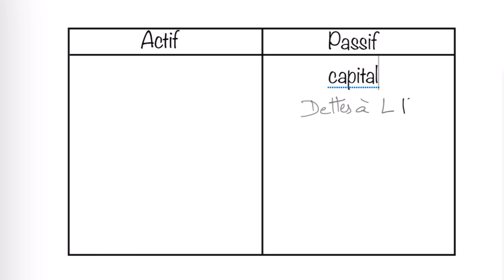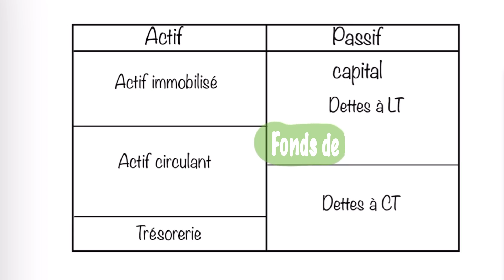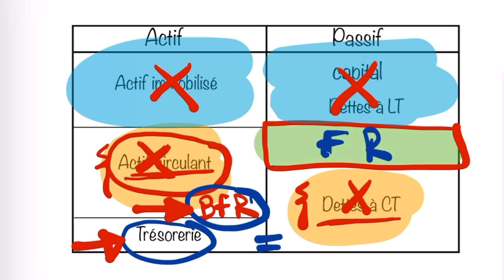6- Comment le BFR peut être simplement une question de délai de paiement ?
Introduction et Contexte:

La vidéo se concentre sur l'analyse financière et plus précisément sur l'analyse de la santé financière d'un bilan comptable, avec un accent particulier sur le besoin en fonds de roulement (BFR). L'animateur explique de manière simplifiée comment le BFR est essentiellement une question de délai de paiement.

Structure du Bilan Comptable:

Actif et Passif: La vidéo commence par rappeler la structure générale du bilan comptable, divisé en actif et passif, et explique comment les ressources financières sont mobilisées pour financer le projet de l'entreprise.
Fonds de Roulement: L'importance du fonds de roulement est soulignée, montrant comment il est formé par la différence entre les ressources stables et les emplois stables.
Besoin en Fonds de Roulement (BFR):

Calcul du BFR: L'animateur explique comment calculer le BFR en utilisant la différence entre les emplois instables et les ressources instables.
Lien avec les Délais de Paiement: Le BFR est directement lié aux délais de paiement, que ce soit les délais accordés par les fournisseurs ou ceux accordés aux clients.
Exemples Pratiques:

Achat de Marchandises: À travers des exemples concrets, l'animateur montre comment l'achat de marchandises à crédit et les délais de paiement affectent le BFR.
Règlement des Factures: L'impact du règlement des factures fournisseurs et clients sur le BFR est expliqué en détail.
Optimisation du BFR:

Minimisation du BFR: L'animateur donne des conseils sur comment minimiser le BFR pour améliorer la trésorerie de l'entreprise, en utilisant des exemples tirés du secteur commercial.

Vue d'Ensemble Complète:
Cette vidéo offre une explication claire et approfondie du besoin en fonds de roulement (BFR), un élément crucial de l'analyse financière d'une entreprise. L'animateur utilise des exemples concrets et une analyse détaillée du bilan comptable pour montrer comment le BFR est influencé par les délais de paiement et comment il peut être optimisé pour améliorer la trésorerie de l'entreprise. Que vous soyez un professionnel de la finance, un entrepreneur, ou simplement quelqu'un qui cherche à comprendre les bases de l'analyse financière, cette vidéo vous fournira une compréhension solide du BFR et de son importance dans la gestion financière d'une entreprise.